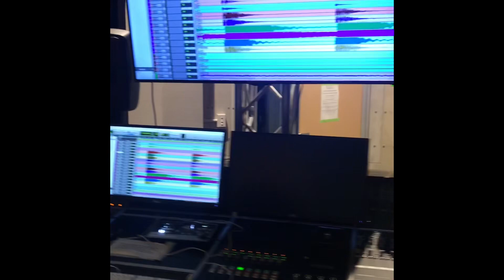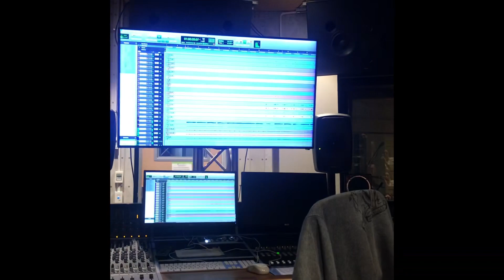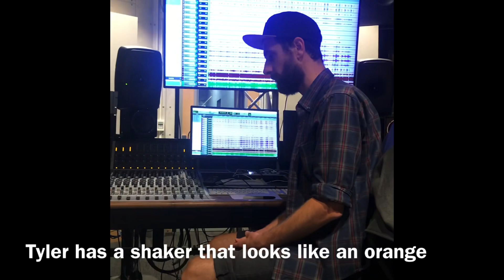The Making Of ‘Cider’ EP | Danica Bryant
In January 2020, my band and I travelled to Wellington for a week of recording with the wonderful Tiny Triumph Recordings. What ensued was chaotic, ridiculous and incredibly rewarding.